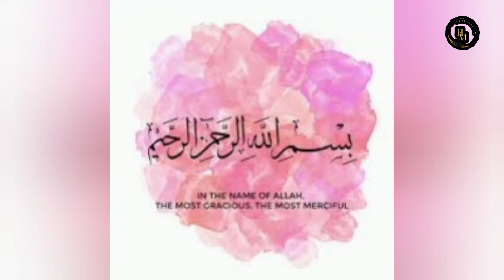latest frok design |cutting and stitching tutorial |hm sweet mariam